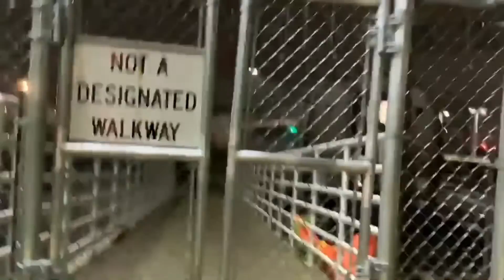A Rainy Night Of Railfanning At New Haven With Amtrak,Metro-North & CT Rail 11/27/22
0:00 Preview
0:03 Intro
0:55 Northeast Regional 88 (622)
2:33 Hartford Line Train 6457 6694 & 1717
3:04 Northeast Regional 88 (622)
4:07 Valley Flyer 488 9638 & 117
5:17 Acela Express 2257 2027 & 2033
6:46 Acela Express 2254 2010 & 2015
8:28 Acela Express 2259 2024 & 2021
10:04 Northeast Regional 155 (609)
10:46 Northeast Regional 140 (614)
11:55 Engine Swap With (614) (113)
13:31 Outro